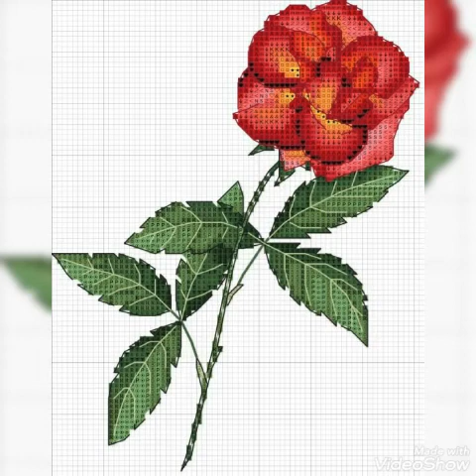Very Attractive And Beautiful New Cross Stitch Pattrenes For Everything